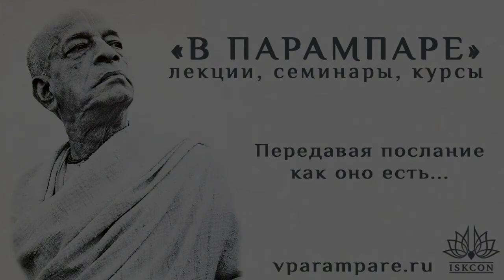2020.04.14_Тамоха дас – ШБ 7.11.14: Правда о варнашраме. Часть 5. Брахманы и ваишнавы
Существует шесть занятий, предназначенных для брахманов. Те же занятия дозволены и кшатриям, за исключением одного: кшатрий не должен принимать пожертвования. Кшатрию-царю также не разрешается взимать налоги с брахманов, но он может обеспечивать себя, взимая невысокие налоги, пошлины и штрафы с других своих подданных.